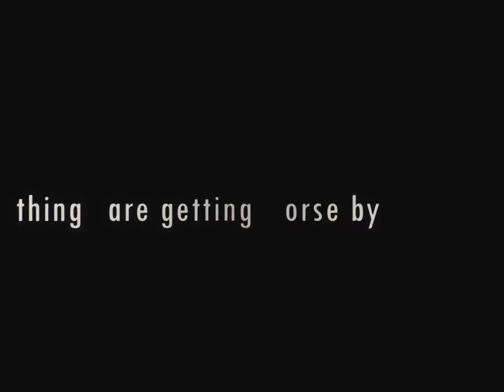cant lose what you never had / rezero